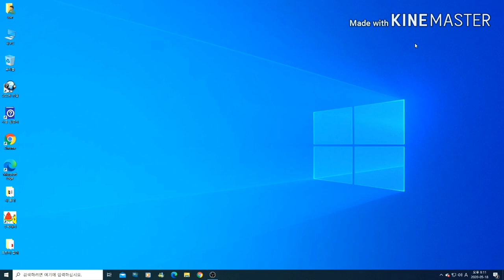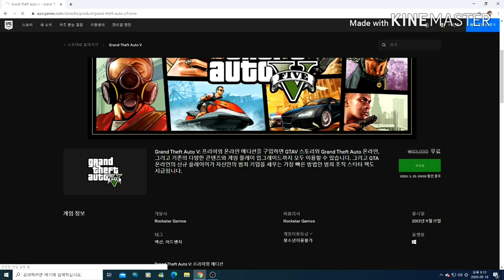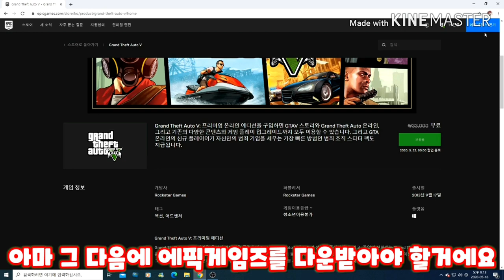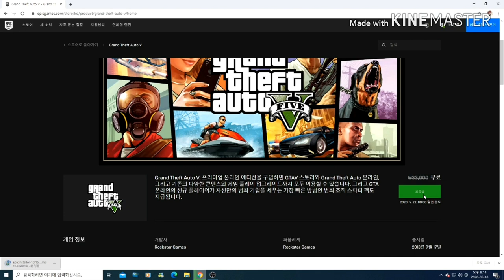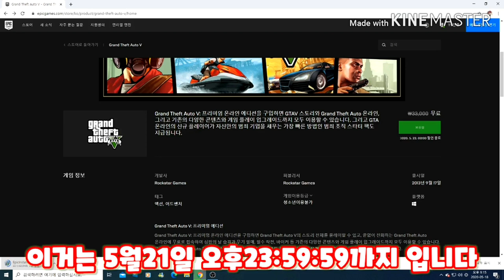GTAV를 무료로 깔수있는방법 알려드립니다! 진짜 안깔면 손해!!!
GTAV 무료로 설치하러 가는곳!

기간:(2020년05월21일 23:59:59 까지)

(팔로우 눌러주세요~)

단풍이의 저금통